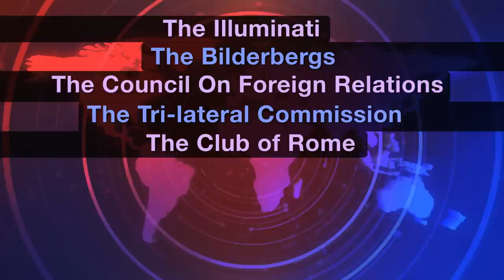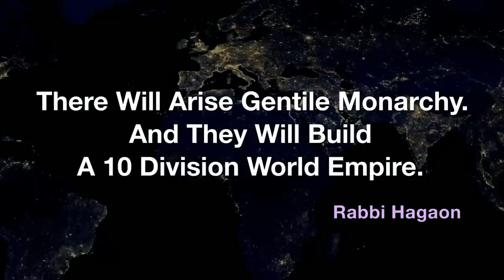Jack Van Impe Presents -- July 15, 2022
The Sealed Book Opens